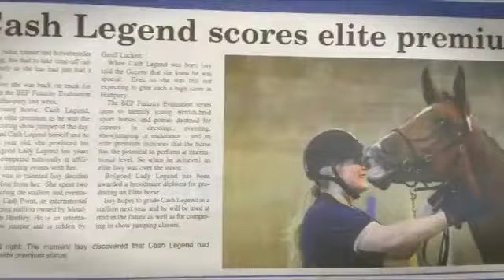Cash Legend - 2 years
REUPLOAD DUE TO COPYRIGHT
Beginning quote belongs to sabethxshagall please check out her videos!

Cannot believe Champ is 2 already, I have had the most incredible couple of years.

He really has been my dream come true, after all the bad luck and trouble Ive had with horses, hes been the light at the end of the tunnel.

He is the cheekiest, kindest horse ive ever met, who is so quick at learning and wants to please. His canter is more balanced than some 10 year old horses ive seen, i just cant wait to ride him and see what he is made of!

This video means alot to me, he is my bestfriend, and I owe him so much already.

Issy x